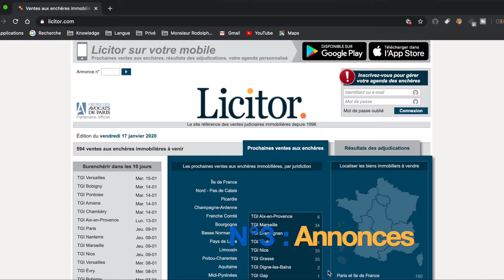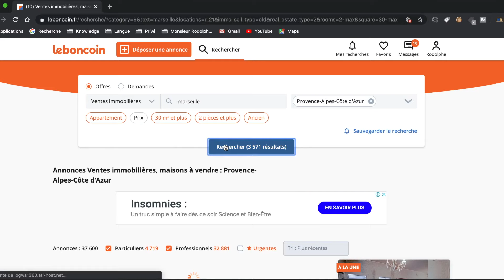Les 7 Habitudes De l'Investisseur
2 résultats possibles :
► Votre candidature est acceptée :

L'investissement immobilier locatif demande de la rigueur, de l'organisation mais aussi du panache ! Dans cette vidéo aujourd'hui je vous livre mes 7 habitudes qui me permettent d'être performant dans mon quotidien d'investisseur.

1) Je suis focus et constamment je sais ce que je recherche. Cela permet de ne gaspiller ni mon temps ni mon énergie. Lorsque je suis en "mode" recherche d'investissement locatif, je ne fais que ça, et rien d'autre.

2) Je consulte les annonces immobilières tous les jours. Et ce n'est pas parce qu'un bien vient d'arriver à al vente qu'il n'est pas négociable.

3) Je construis et relance constamment mon réseau. Il n'est pas compliqué de construire un réseau rapidement, il suffit juste de se rendre dans une ville que vous convoitez, et de rencontrer chaque agent immobilier. Donnez-leur votre carte de visite il vous donneront la leur en retour. Relancer chaque mois. Soyez régulier

4) Je suis précis dans ce que je fais et dans mes critères.

5) Je fais un point hebdomadaire de mes finances personnelles.

6) Je contemple tous les jours sans faute mon vision board.

7)  Je ne fais les choses qu'une seule fois, je pars du principe que dans la vie les choses bien on ne les fait qu'une fois, mais c'est une fois pour toute.

💥Pour télécharger Gratuitement le tableau de calcul de rentabilité 💥veuillez cliquer sur le lien suivant
💥Recevez 2 heures de VIDEOS Exclusives détaillant TOUS LES MODES de location et d’exploitation possible !

EN PLUS, en complément de cette vidéo vous pouvez TELECHARGER (gratuitement bien-sûr) :
▶️la "Check-liste Intelligente" afin de ne rien oublier lors de vos visites -d’investissement :

💥Les Masterminds et Séminaires de Monsieur Rodolphe sont systématiquement complets💥
Vous pouvez vous inscrire sur liste d'attente afin de faire partie des toutes premières personnes qui seront averties lorsque les inscriptions pour une nouvelle date ou ville seront possibles :

💥Information Importante💥
Les Formations de Monsieur Rodolphe s’accompagnent de Séminaires et de Masterminds mais également de Coaching sur mesure.
💥Cliquez sur le lien suivant pour retrouver toutes les formules proposées par Monsieur Rodolphe :

Vous souhaitez contacter Monsieur Rodolphe ?

Vidéo réalisée et mise en ligne par : Monsieur Rodolphe Les Investisseurs Intelligents
Chaîne spécialisée en investissement immobilier locatif rentable et patrimonial.
Cette chaîne à vocation à faire connaître les techniques et méthodes qui vous permettrons de gagner de l'argent avec l'immobilier.